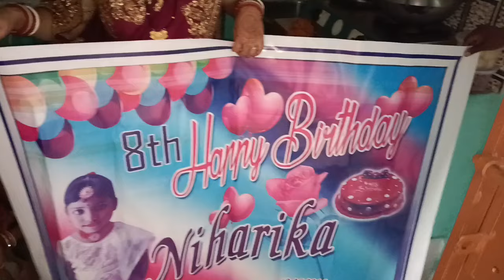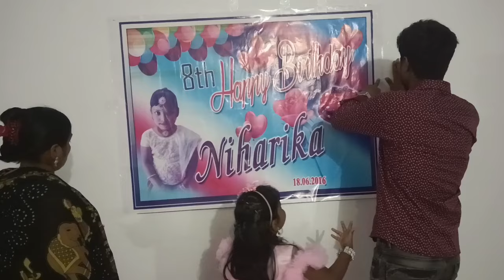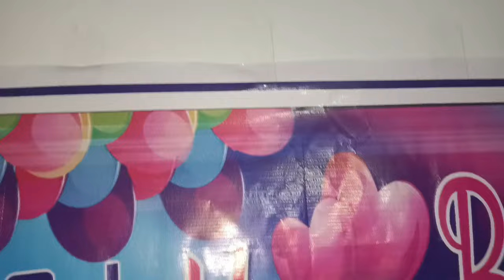ଆଜି କାହାର birthday 🎂 ଥିଲା ?? Lija Pankaj Life